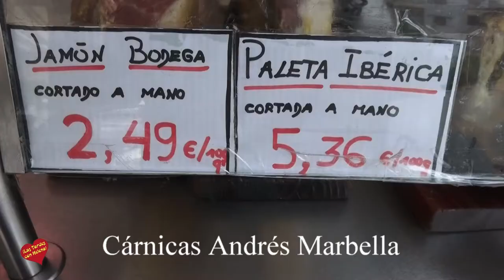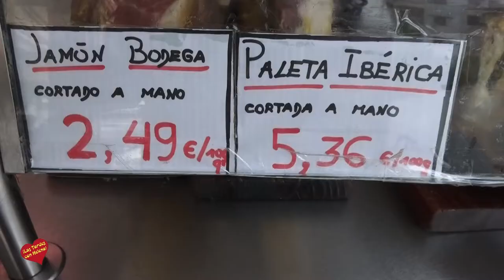Entrevista de Helena Olaya a Andrés Jiménez Gerente de Cárnicas Andrés Marbella